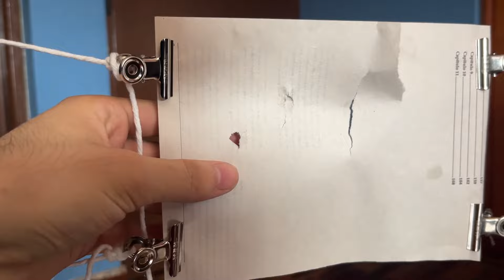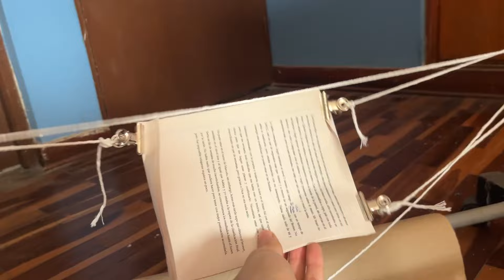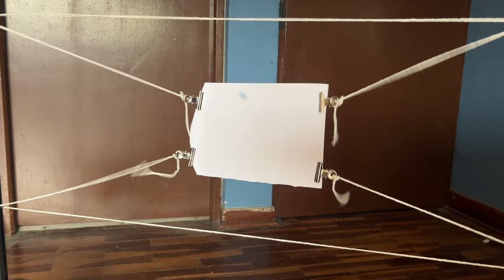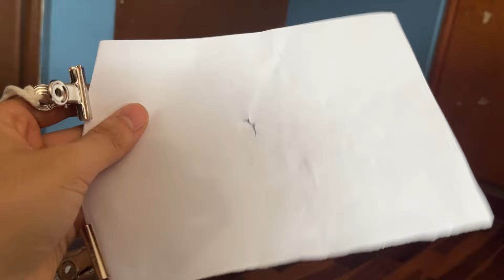¿Podrá el papel detener a la Gel Fire de MrBeast ?- Nerf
Encuéntrala en Amazon